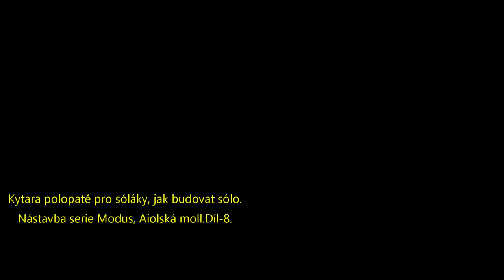✨Kytara polopatě pro sóláky, jak improvizovat sólo. Nástavba série Modus - Aiolská D moll - Díl 8.🎸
intersperse arpeggios
scales